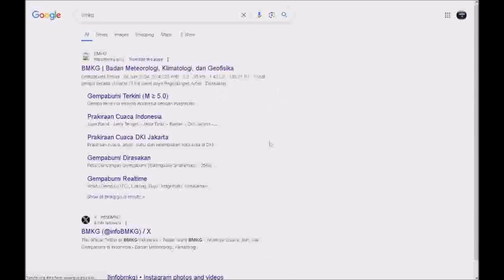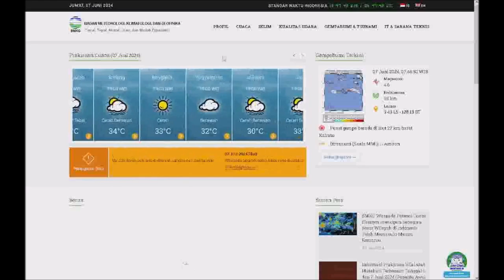Potensi Cuaca Ekstrem di Indonesia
sumber video/foto/musik